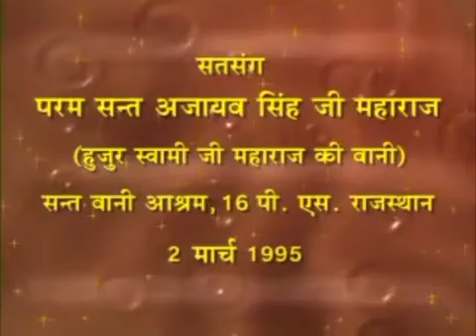26 Aug 2024 Zoom Morning Satsang ( 2 Mar 1995 Punjabi Satsang )